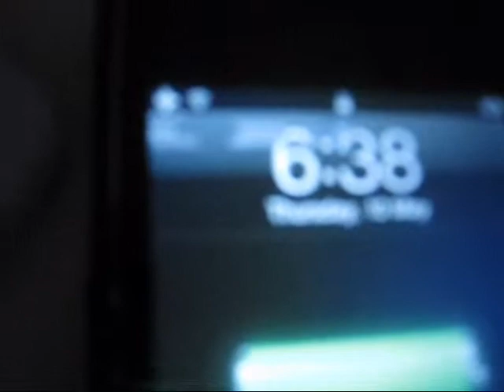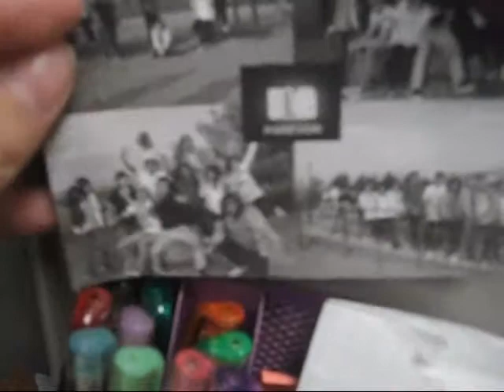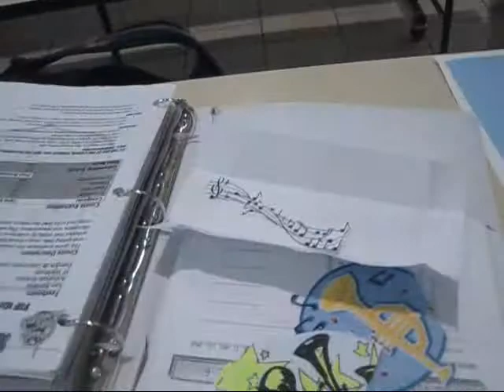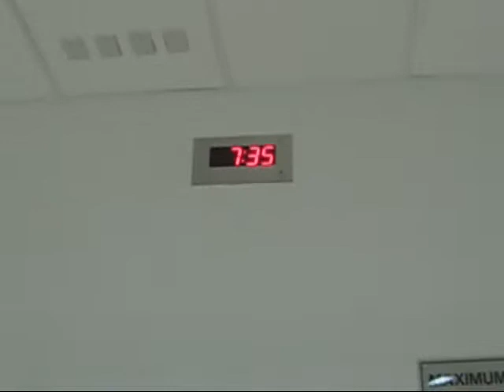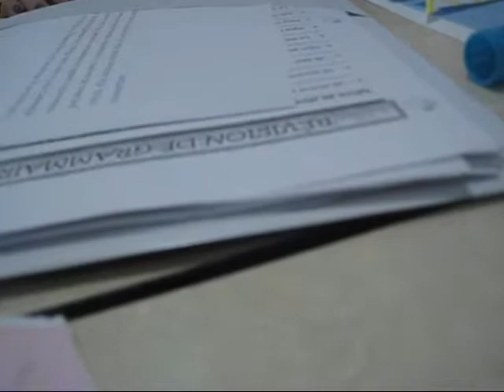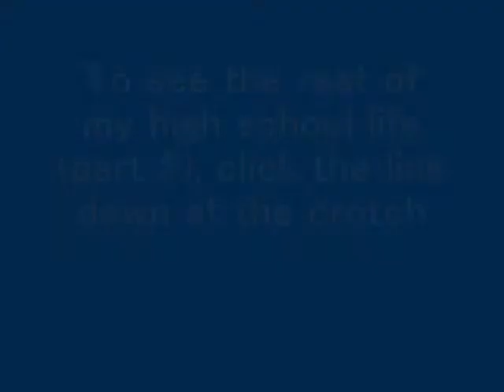VLOGG EP 12 My High School Life (Part 1)